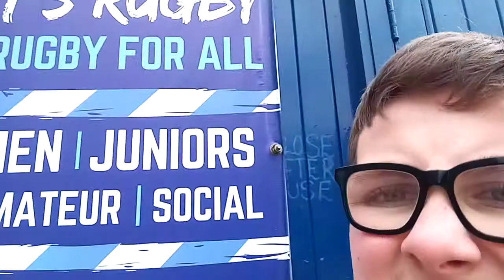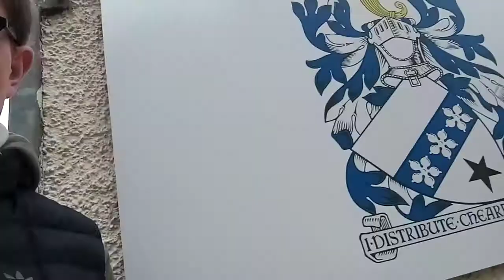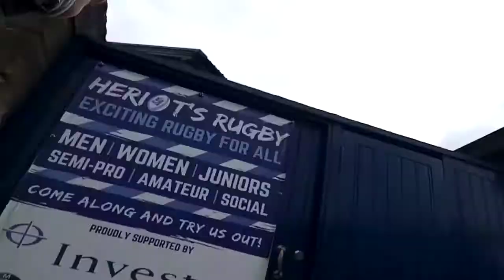Heriot's Rugby Club